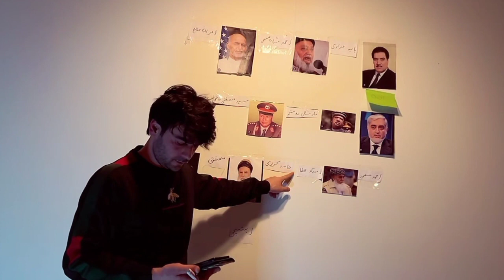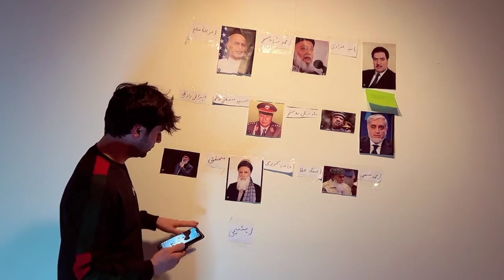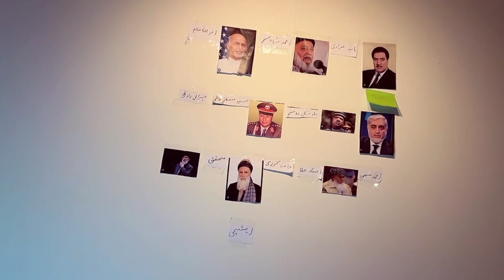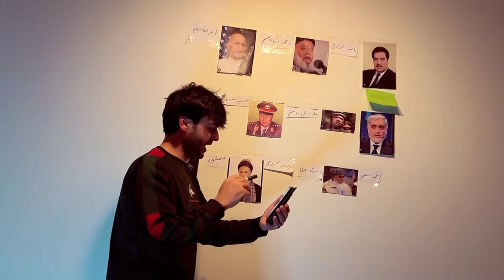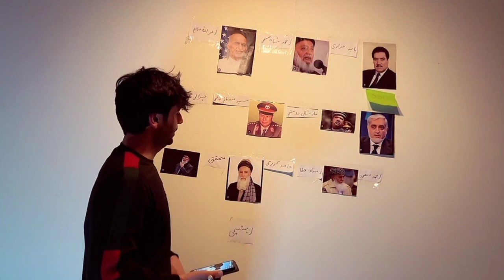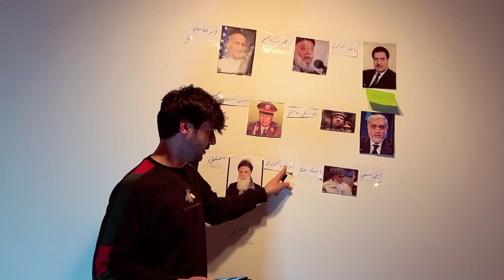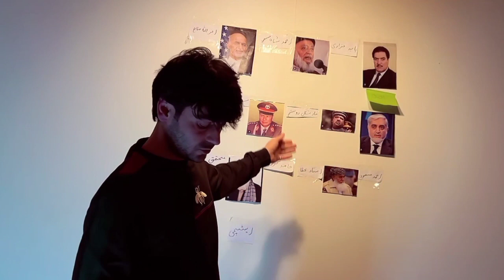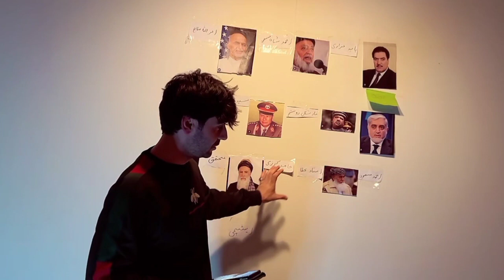عرفان لایف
Enjoy with Persian Media YouTube and other ways try smile with us.
جالب ترین ویدیو های افغانی با هنرمندان افغان
Funny Afghani videos with Afghan actors